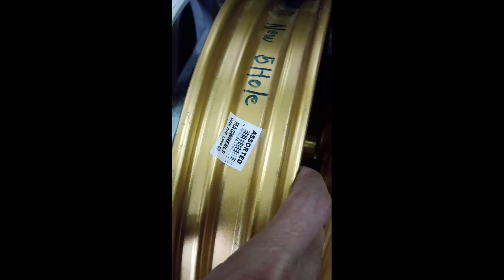ONE THAI TIRES ang aking bagong gulong/Maganda ba ang gulong na ito?